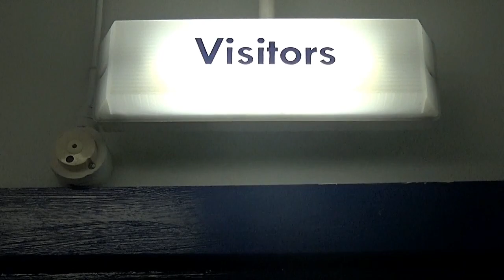MATCHDAY RECAP: Sheffield Wednesday (a)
Our bite-size round-up of matchday returns, as we take a look back at the important bits from yesterday's match against Sheffield Wednesday.